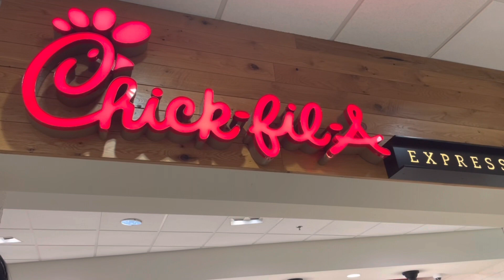college few days in my life: classes & basketball games | Mia’s Vlogs